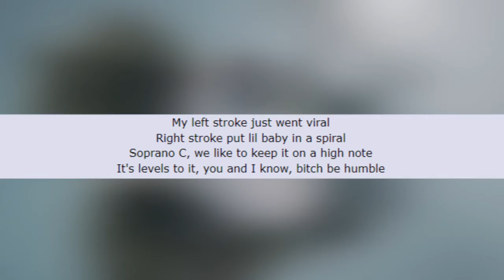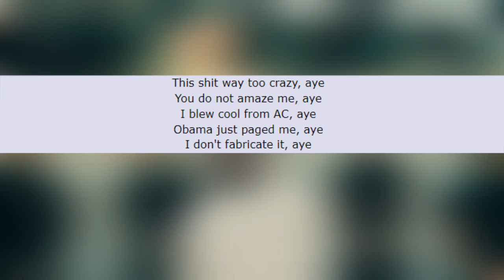Ranking EVERY Lyric in Humble by Kendrick Lamar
Are my rankings accurate?

Thank you for being respectful and kind in the comments. Hope you're having a wonderful day (: